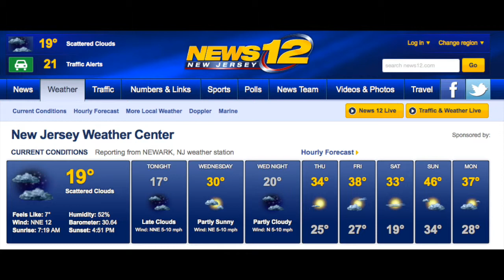good morning ( janet yellen )